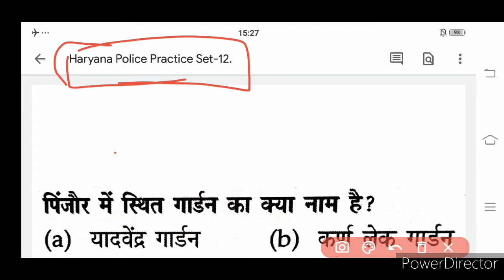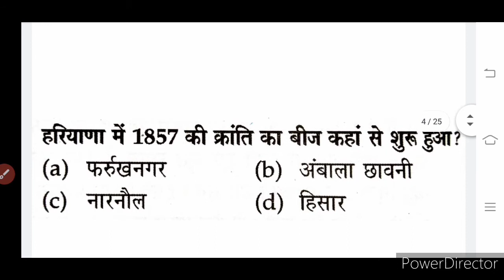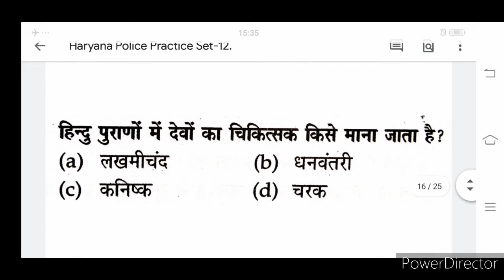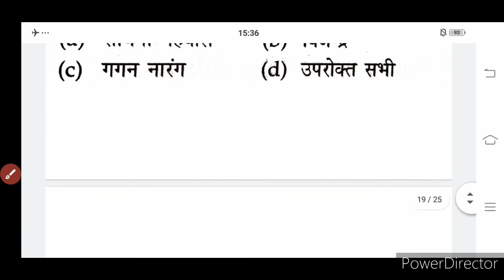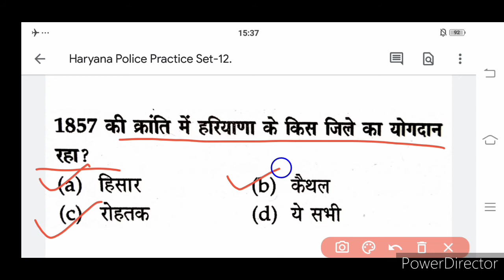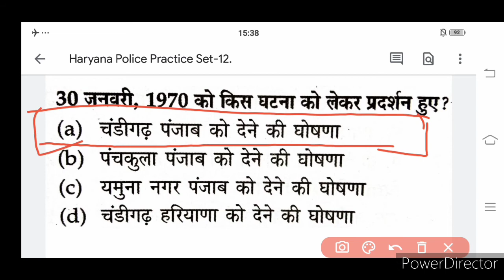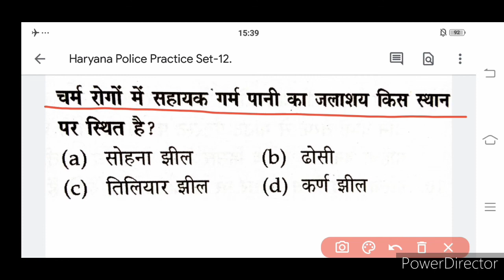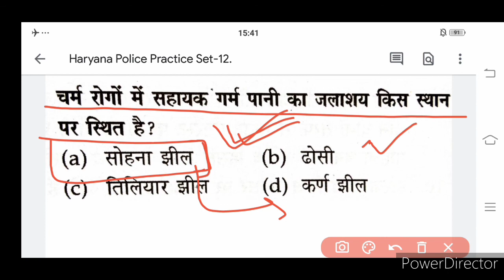llअभी नहीं तो कभी नहींl lHaryana Police Prectice Set-12ll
🔵 पिंजौर में स्थित गार्डन का क्या नाम है?
 यादवेंद्र गार्डन

🔵 हरियाणा में परंपरागत सिर पर पहने जाने वाली पगड़ी को क्या दिया जाता है?
खंडवा

🔵 हिंदुस्तान मशीन टूल्स किस नगर में स्थित है?
 पिंजौर

🔵 हरियाणा में 1857 की क्रांति का बीज कहां से शुरू हुआ?
अंबाला छावनी

🔵 शेष शैया पर लेटे हुए विष्णु की मूर्ति कहां से प्राप्त हुई है?
सोनीपत

🔵 बापौली किस जिले के अंतर्गत आता है?
पानीपत

🔵 बाबा रामदेव के गुरु कौन है?
आचार्य बलदेव

🔵 गुडगांव में सबसे प्राचीन उद्योगों में किसका निर्माण हुआ है?
कार

🔵 'माटी का मोल' उपन्यास के लेखक कौन है?
जय नारायण कौशिक

🔵 पानीपत की तीसरी लड़ाई से संबंधित स्थल है-
काला अम्ब

🔵 निम्न में से हरियाणा के मुख्यमंत्री नहीं थे-
 जीडी तपासे

🔵पैराकीट पर्यटन स्थल हरियाणा के किस नगर में स्थित है?
 कुरुक्षेत्र

🔵 हरियाणा के किस भाग में सबसे कम वर्षा होती है? दक्षिण-पश्चिम

🔵 जगनिक भट्ट ने किस वीर काव्य की रचना की?
आल्हा खंड

🔵 फिल्म नायक सुनील दत्त का संबंध किस जिले से है? यमुनानगर

🔵 हिंदू पुराणों में देवों का चिकित्सक किसे माना जाता है?
धनवंतरी

🔵 हरियाणा में असहयोग आंदोलन के प्रमुख नेता थे? लाला लाजपत राय

🔵 राजीव गांधी खेल रतन निम्नलिखित में से किस को दिया गया है-
ये सभी - (साइना नेहवाल, विजेंद्र, गगन नारंग)

🔵  दीनबंधु छोटू राम विज्ञान एवं प्रौद्योगिकी विश्वविद्यालय कहां स्थित है?
सोनीपत

🔵 राजीव गांधी एजुकेशन सिटी कहां बन रही है? कुंडली

🔵 1857 की क्रांति में किस जिले का योगदान रहा?
ये सभी ( हिसार, कैथल, रोहतक)

🔵 30 जनवरी 1970 को किस घटना को लेकर प्रदर्शन हुए?
 चंडीगढ़ पंजाब को देने की घोषणा

🔵 शारीरिक विकलांगों के लिए आवासीय विद्यालय कहां है?
पानीपत

🔵 गुरु जंभेश्वर को विष्णु का अवतार कौन मानते हैं?
बिशनोई

🔵 चर्म रोगों में सहायक गर्म पानी का जलाशय किस स्थान पर है?
 सोहना

अधिक जानकारी के लिए हमारा यह वीडियो पूरा देखें। आशा करते हैं, कि आपको यह क्लास पसंद आएगी।
 भगवान करे आपका दिन शुभ हो जय हिंद🙏🙏

 हरियाणा जीके के प्रैक्टिस सेट
हरियाणा जीके के लेटेस्ट प्रैक्टिस सेट
latest practice sets of Haryana GK